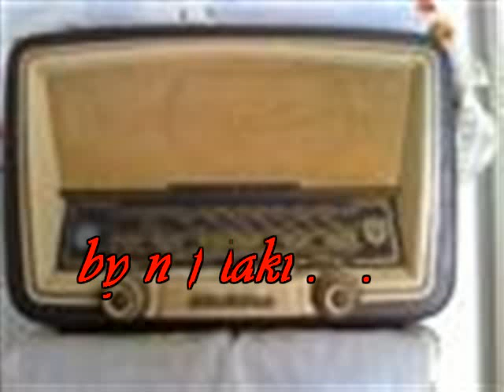ΔΗΜΗΤΡΙΑΔΗΣ ΒΑΓΓΕΛΗΣ ΑΦΗΣΕ ΜΕ by nefelaki